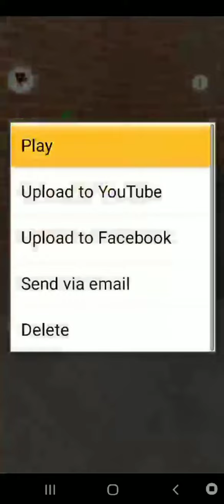Talking tom Version 1.0.0 Running Android 10 But Aspect Ratio Has Been Changed